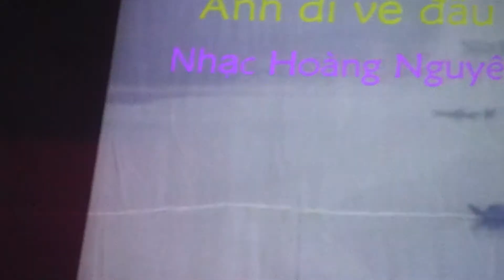Anh Đi Về Đâu - Kim Phụng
Anh Đi Về Đâu
Nhạc và lời: Hoàng Nguyên
Trình bày: Kim Phụng
Chương trình nhạc thính phòng Những Ngày Tháng Không Quên
       "Quê Hương, Tình Yêu và Người Lính"̣
Tưởng niệm 42 năm ngày Quốc Hận 30 tháng 4.
Chủ Nhật ngày 9 tháng 4 năm 2017 - Fairfax Virginia